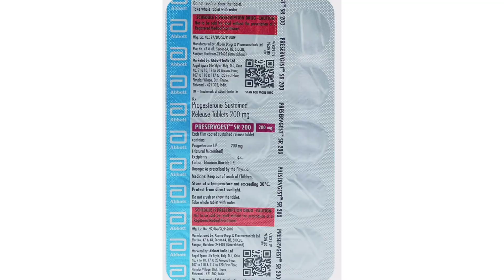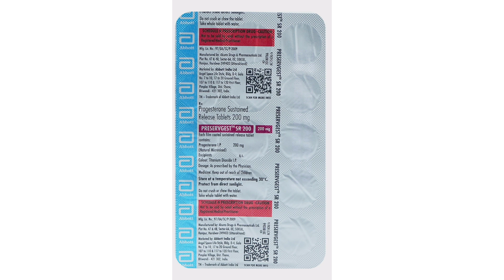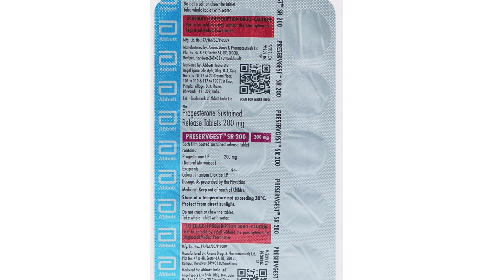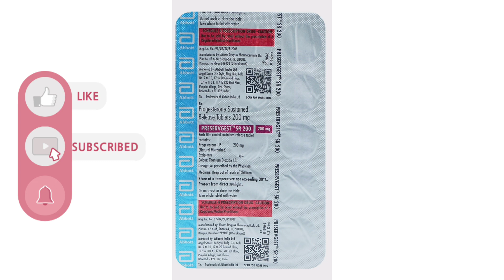Preservgest SR 200 Tablets for Female Problems | जानें इसे लेने का सही तरीका | MedPharma 24x7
Preservgest 200 SR Tablet contains Progesterone which is used in the treatment of female problems. Watch the complete video for more details.

Buy this medicine on Amazon
Preservgest SR 200:

Similar medicines
Lupigest SR 200
Gesterol SR 200
Vopreg 200 SR